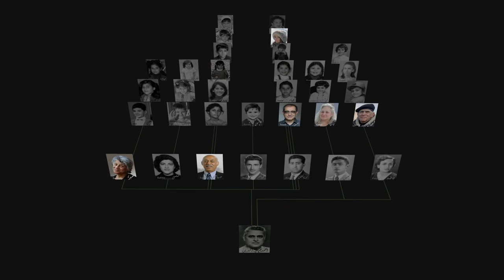Iraqi Odissey (2014) - Trejler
Iračka Odiseja (Švajcarska/Nemačka/Irak/UAE, 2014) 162'
IRAQI ODYSSEY

Prateći emigracije svoje porodice više od pola veka unazad, ovaj očaravajući dokumentarni ep priznatog iračkog reditelja i emigranta Samira predstavlja dirljiv omaž frustriranim snovima o demokaratiji ljudi u kontinuitetu izloženih strahotama diktature, rata i strane okupacije Iraka.

Režija: Samir
Producenti: Samir, Werner Schweizer
Izvršni producent: Furat al Jamil
Montaža: Ali Al-Fatlawi, Sophie Brunner

Festivali / Nagrade: 2015 Swiss Film Prize,  2014 Abu Dhabi Film Festival- Best Film, 2015 Berlin International Film Festival- Documentary Film